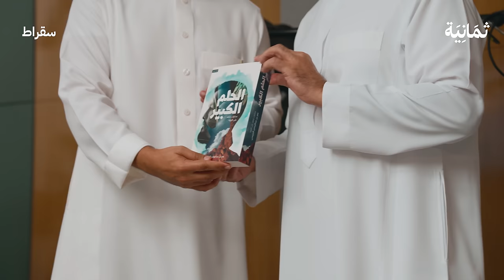ثلاثون عامًا في صناعة الإعلام العربي مع وليد آل إبراهيم | بودكاست سقراط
ضيفنا في هذه الحلقة من بودكاست «سقراط» وليد بن إبراهيم آل إبراهيم، مؤسس ورئيس مجلس إدارة مجموعة «إم بي سي» (MBC).

هذه الحلقة توثيق تاريخي وحكاية لتفاصيل رحلة امتدت ثلاثين عامًا لمجموعة إم بي سي الرائدة في الإعلام العربي، من التسعينيات والبدايات في لندن وتحدياتها إلى الانتقال إلى دبي وتوسّعها.

تحدثنا عن بدايات فكرة إم بي سي، ولماذا اختار دبي مقرًا لها بعدما قرر الانتقال من لندن، ولماذا لم تكن السعودية خيارًا؟ كما تحدثنا عن قصة بداية قناة العربية، وما في ذلك من كواليس واجتماع مع زعماء العرب والأحداث المثيرة في هذه المرحلة.

تطرقنا إلى دخولها عالم المنصات على الإنترنت، وجودة الإنتاج التي يشتكي من ضعفها الكثير، لكن آل إبراهيم يقول إن هناك أعمالًا مقبلة لا تقل جودةً عن مسلسل «رشاش». كما تحدثنا عن خوضها تجربة القنوات الرياضية والتعثر، ومن ثم الخروج من هذا القطاع.

امتد الحديث إلى التحديات التي واجهت المجموعة، وأصعب فترة خلال الثلاثين عامًا. وانتهينا بمرحلة رؤية السعودية 2030 المقبلة في مجموعة إم بي سي، وكيف سيخدمها التحول الذي تعيشه السعودية، وكيف  تخدمه بدورها.

• تملّك وحدات سكنية ذكية بخدمات عقارية مستدامة وحلول شراء مبتكرة، مع وحدات صفا للاستثمار

مواضيع الحلقة:
(00:00) البداية
(3:04) دخوله مجال الإعلام
(8:55) تقديم عرض إلى وزارة الإعلام
(17:28) العمل في شركة إنتاج الوثائقيات وتحدياته
(26:25) بداية فكرة قناة إم بي سي
(30:02) الانطلاقة من لندن
(51:36) أصعب فترة خلال الثلاثين عامًا
(1:00:00) الانتقال من لندن إلى دبي
(1:11:13) بداية فكرة قناة العربية
(1:20:31) بداية منصة شاهد
(1:23:49) 200 مليون دولار ضاعت
(1:28:25) طبيعة علاقة إم بي سي والعربية بالحكومة السعودية
(1:35:13) توسع إم بي سي إلى قنوات الدول
(1:37:35) مشكلة القنوات الرياضية
(1:43:31) تحديات إم بي سي في مواجهة المحافظين
(1:51:22)  لقاؤه ولي العهد في مرحلة الرؤية 2030
(2:00:06) أهم مبادرات إم بي سي بعد الرؤية
(2:02:21)  لماذا لم تمكّن إم بي سي الشباب السعودي؟
(2:08:44) مشكلة جودة الإنتاج
(2:15:26) مراقبته المحتوى بنفسه
(2:18:26) الإعلام السعودي وأهم الدروس التي تعلمها

 الروابط:
• حساب عمر الجريسي على سناب شات